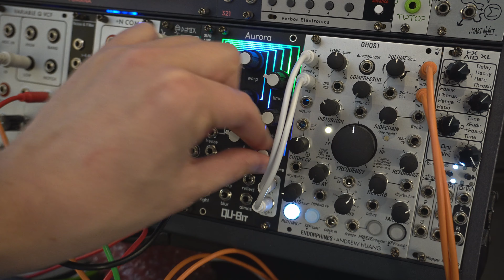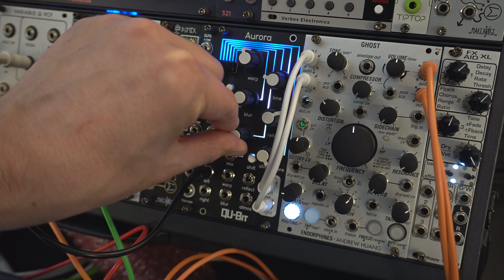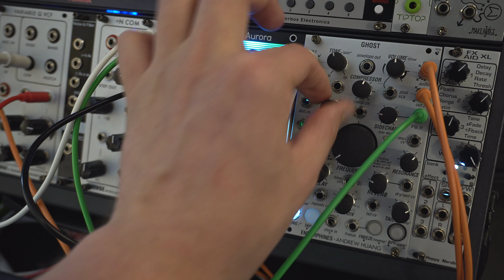Endorphin.es Ghost & Qu-Bit Aurora Sound Demo (no talking)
Legal notice:
Remise 3 Medienservice Agentur GmbH
Hans-Böckler-Platz 4
46535 Dinslaken

Impressum:
Hans-Böckler-Platz 4
46535 Dinslaken